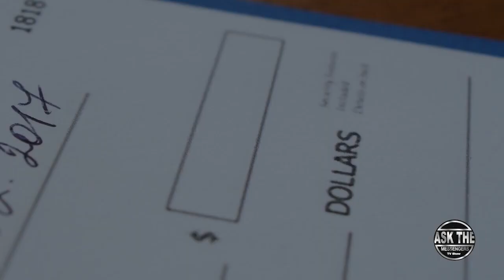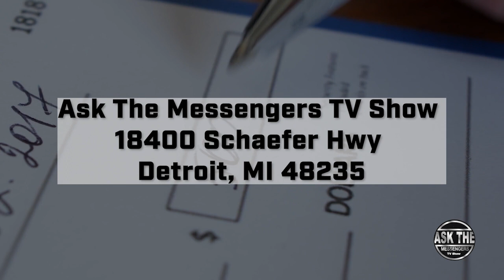Overcoming Molestation at 8 Years Old